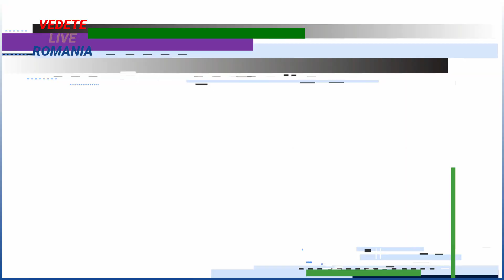Cum arata vila in care s-a mutat Mirela Vaida? IMAGINI FACUTE PUBLICE DE VEDETA. E la tara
🔴Ce fac Mirela Vaida și soțul ei în weekend, când copiii nu sunt acasă. ”Mai bem și o bere ”

Mirela Vaida a răbufnit la adresa Biancăi Drăgușanu! „Te duci să dai cu bâta în alea?Ai copil acasă”